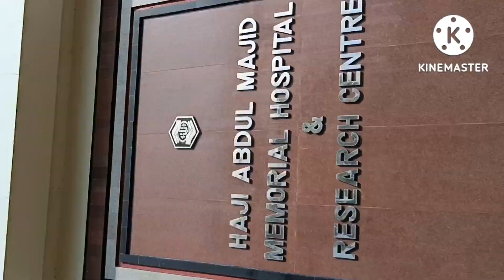my first vlog || 🤗baby ke liye shopping?